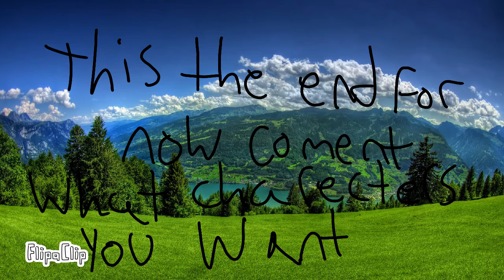book of legends (collage)